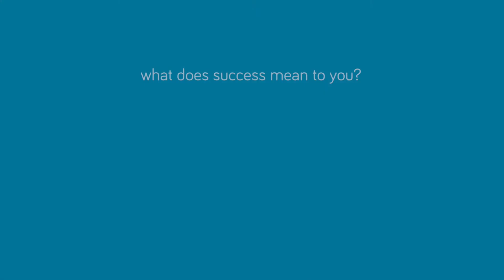I BELIEVE IN BABY STEPS – Mariska Gunsing [Success Story #39]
What is success and how do you become successful?

Mariska Gunsing, yoga teacher at Mariska Gunsing.